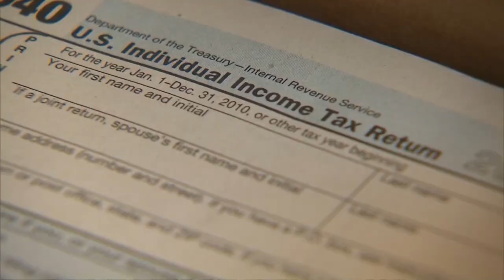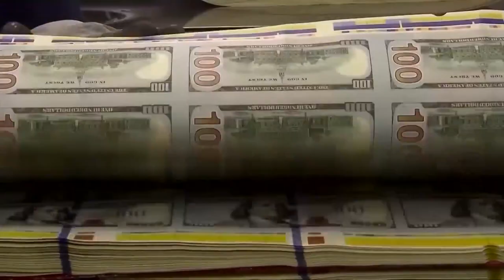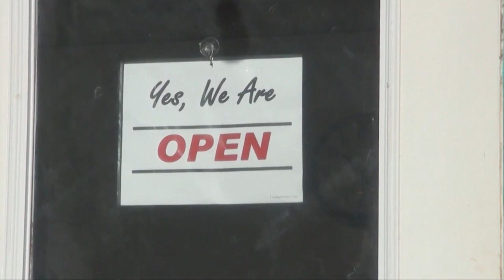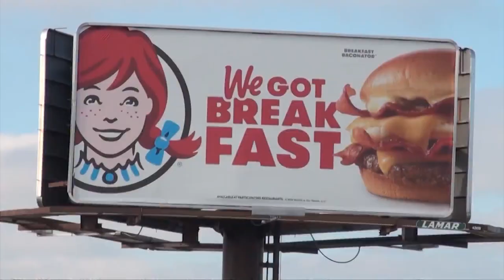The WV legislature during a pandemic and the historic 0-100 income tax bill vote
Brad McElhinney of WV Metro News joins us to talk about the "weird" differences in covering this year's legislative session, which was closed to the public during the pandemic.